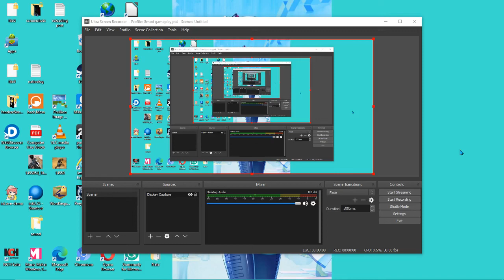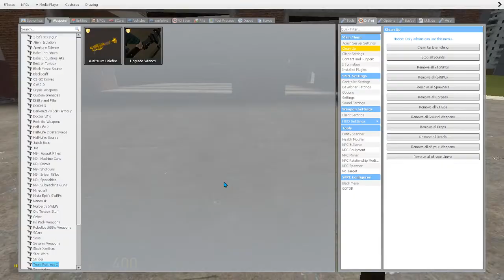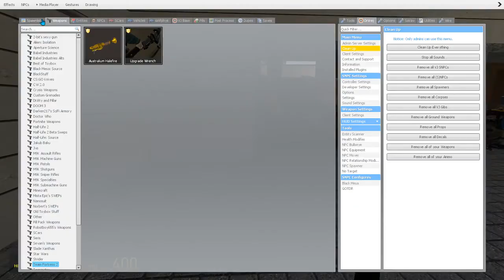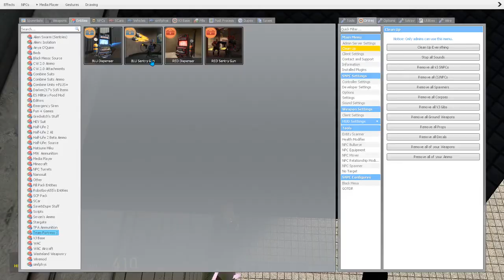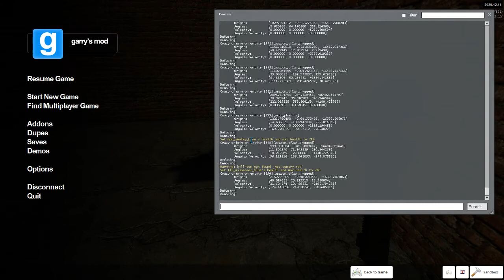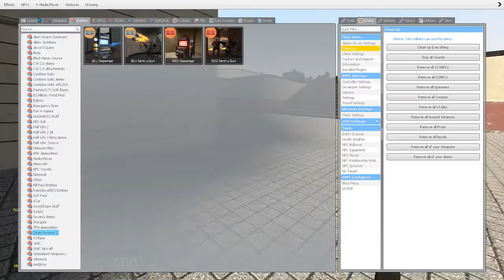Gmod gameplay pt4